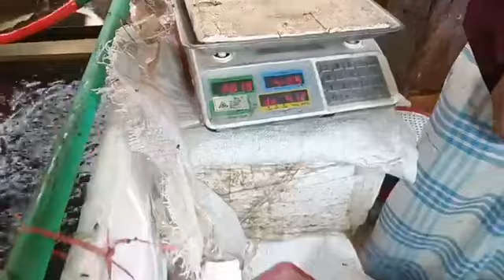ছুটির দিনের বাজার পরিস্থিতি বড়বাজার থেকে ...-ttn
ছুটির দিনের বাজার পরিস্থিতি
বড়বাজার থেকে ...

Slogan: বস্তুনিষ্ঠ সংবাদ সবার আগে
Country: Bangladesh
Language: Bengali।English
Broadcast area: Online